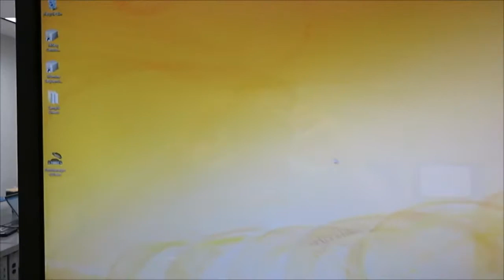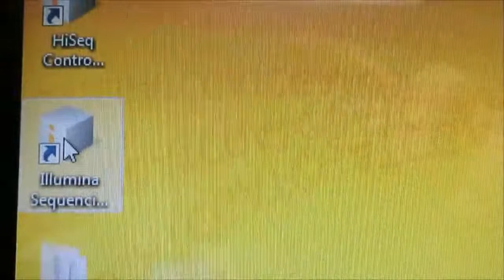Illumina HiSeq 4000 Sequencer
June 5th-June 7th